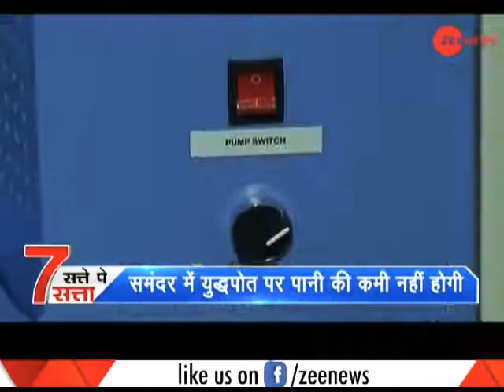हवा से पानी बनाने वाली मशीन